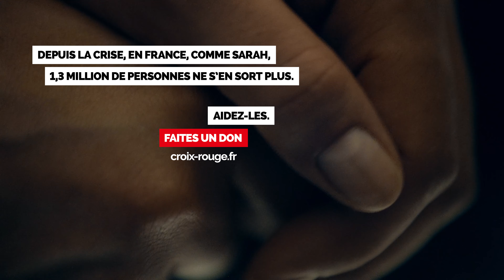Sarah face à la crise sanitaire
Comme vous le savez, nous vivons actuellement des moments difficiles car la crise sanitaire Covid-19 que nous traversons s’accompagne d’une crise sociale et économique sans précédent, qui fragilise davantage les plus démunis et fait entrer dans la précarité de plus en plus de Français. Ils peuvent être nos proches, nos voisins… et aujourd’hui, ils sont 1,3 million de personnes (en France) a déclarer ne plus pouvoir s’en sortir depuis l’arrivée de la crise.